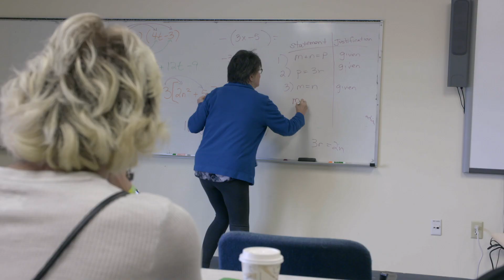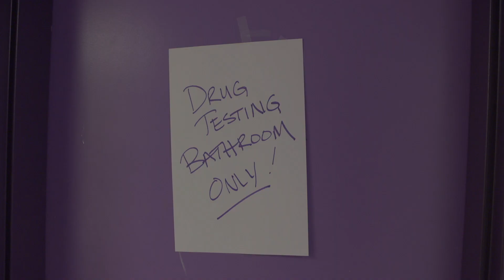How Northshore Recovery High School Differs From Other High Schools | 16 & Recovering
Northshore Recovery High School was created to give vulnerable children an alternative to traditional education where they're able to learn, grow, make mistakes, and succeed.

To take action and find resources on substance use disorders and emotional health, New episodes of 16andRecovering air Tuesdays at 9/8c on MTV.